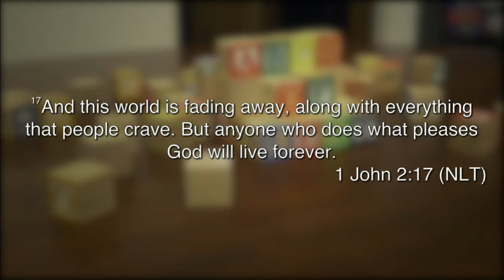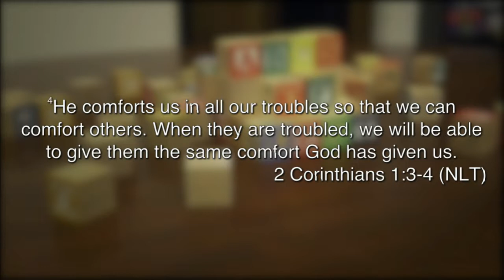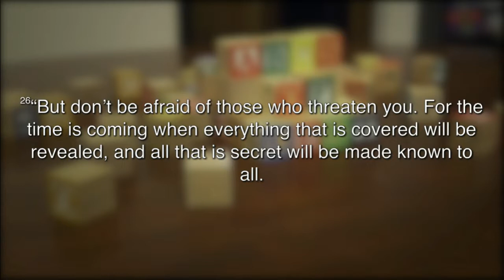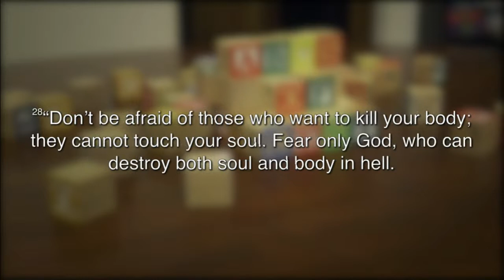ABC's of Lent | Comfort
Giving up personal comfort to invest relationally in the lives of others.